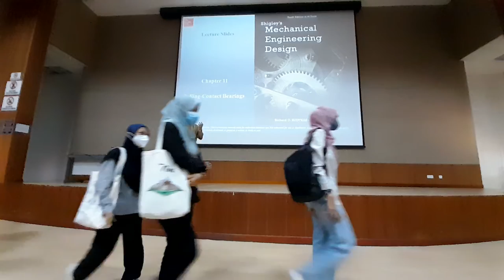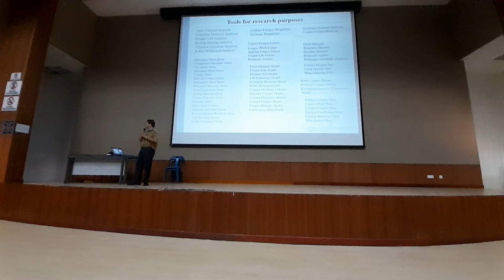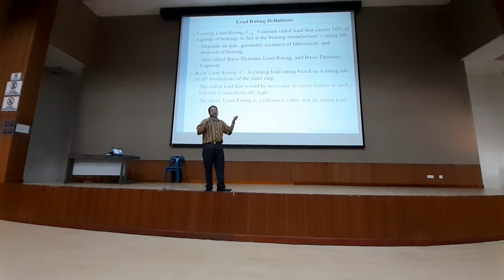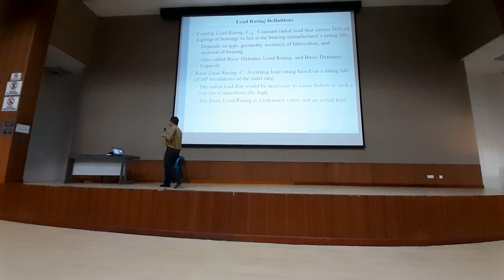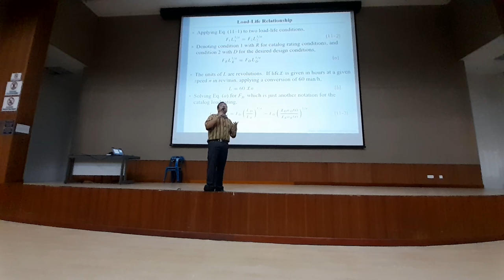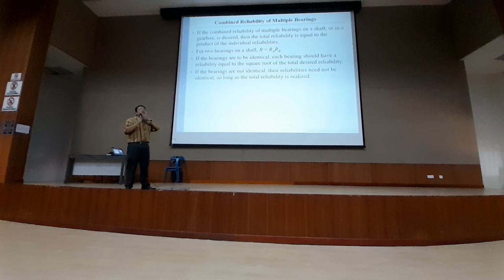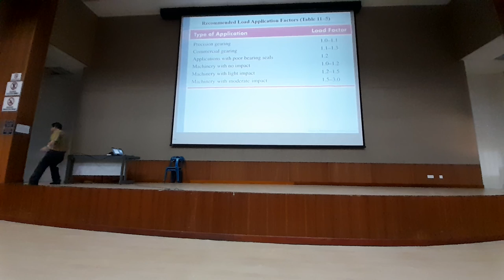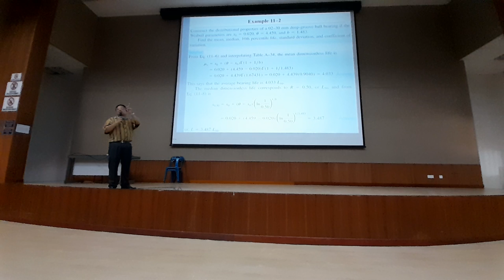Rolling Contact Bearing Class for 2022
This lecture is given in English and Malay language
This lecture is about fundamentals of Rolling Contact Bearing.
Those who watch this video should also watch previous videos in this playlist.